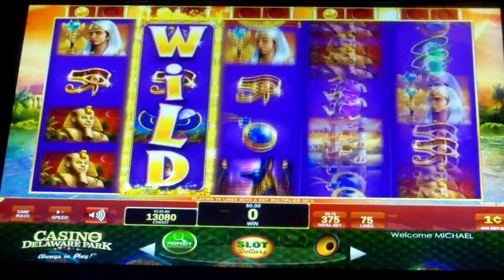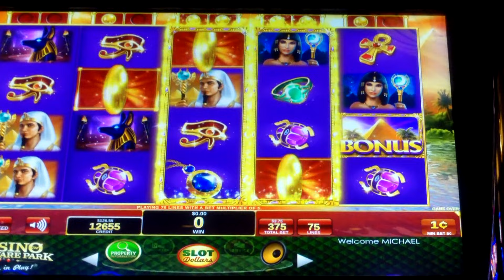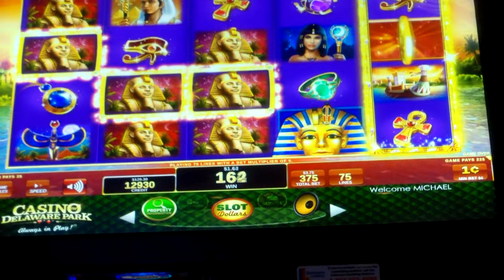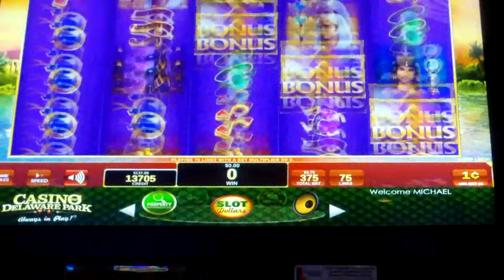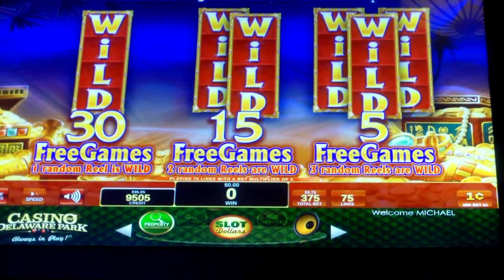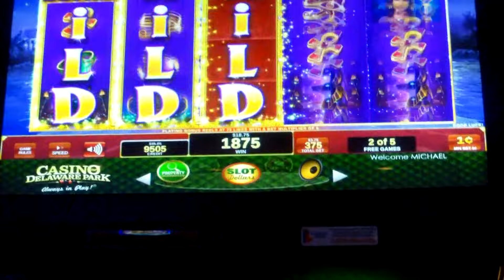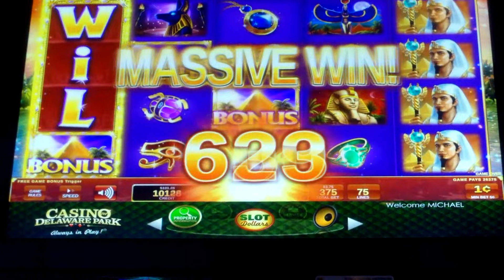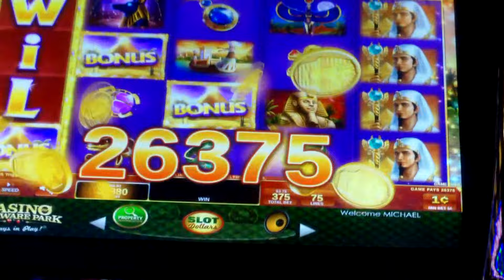*Big Win* - GOLDEN EGYPT SLOT - *MAX BET* LIVE PLAY plus BONUS! - 5 FREE SPINS - Slot Machine Bonus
GOLDEN EGYPT SLOT - *MAX BET* LIVE PLAY plus BONUS! - 5 FREE SPINS - Slot Machine Bonus

Here is a fairly new one to my area ... Golden Egypt. I have two sessions on this game...the first being a decent one with a profit and no bonus - LOL! The second which is this one yielded a bonus feature. I hope you enjoy this game as much as I did. I plan on playing it in the near future. Your support is greatly appreciated. Also, don't forget to tune in Sunday, March 12, 2017 @ 6 a.m. I guarantee you will enjoy my "all new" milestone video. It's really good. :)